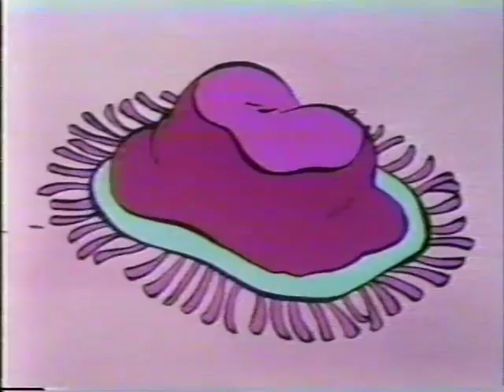MG&G bone of contention_sweeper creeper